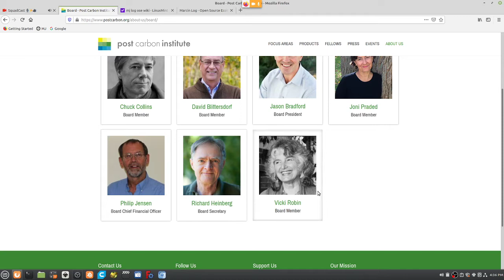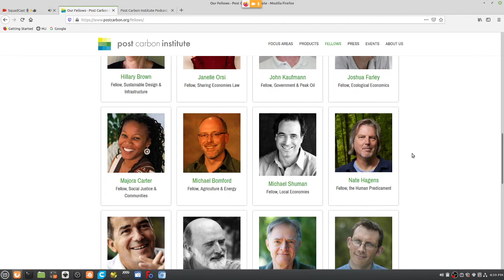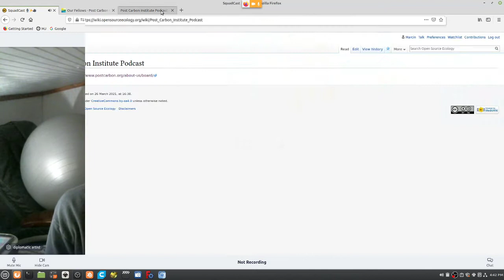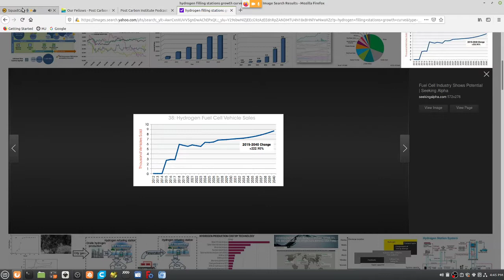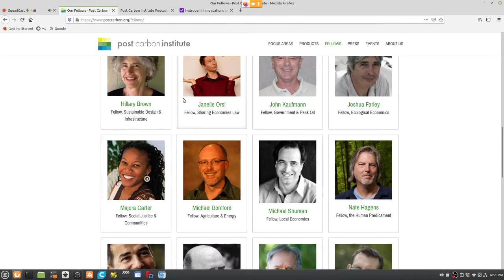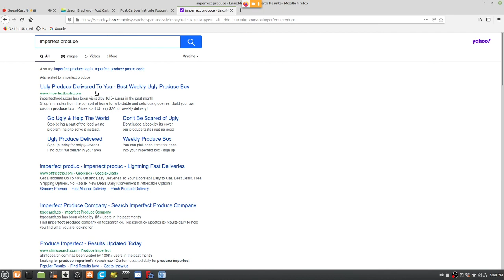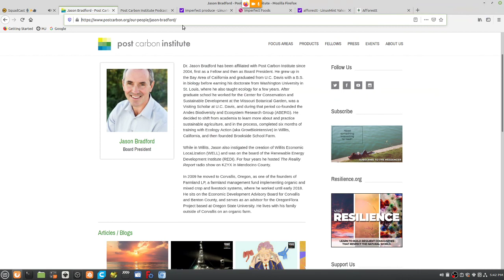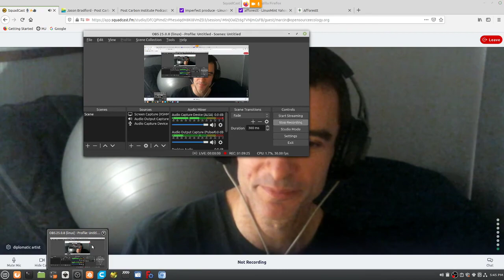Crazy Town Podcast - With Jason from the Post Carbon Insititute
Nice podcast on technological tranparency and saving the world with open source collaboration, with lifetime design at the core.